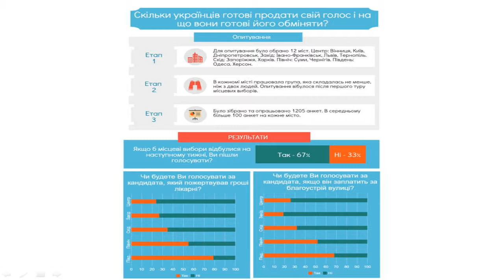How many Ukrainians are willing to sell their voice. UCMC, 12th of November 2015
Topic: “How many Ukrainians are willing to sell their voice and what are they ready to trade it for?”
Viktor Taran, chairman of the Center for Political Studies and Analysis
Dmytro Ostapchuk, VoxUkraine researcher